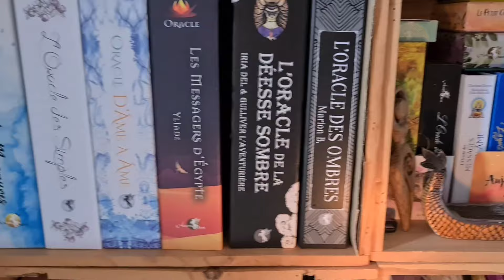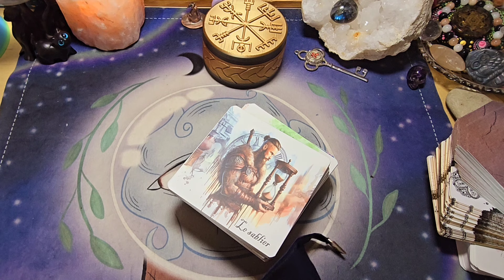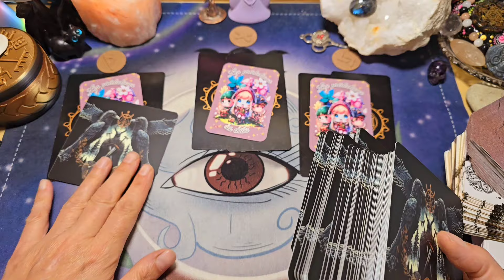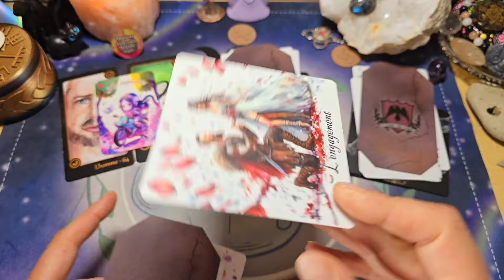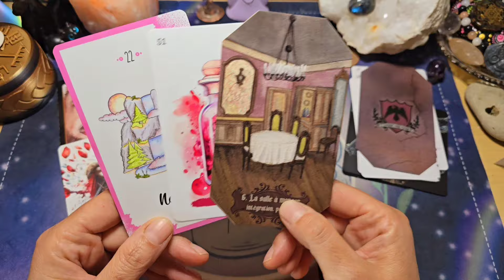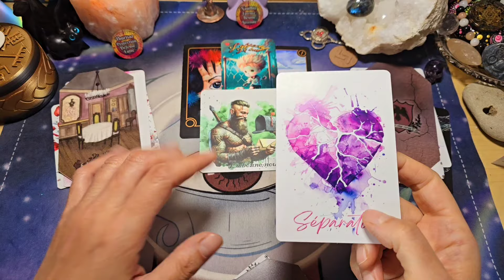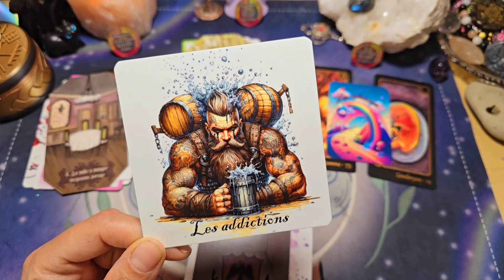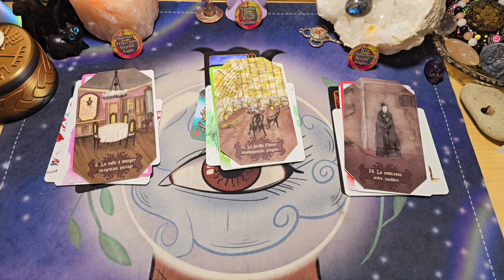🔮 Votre guidance pour ce week-end du 8 & 9 juin 2024 ( 3 choix ) 🔮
Voici votre tirage des énergies pour ce week-end du 8 & 9 juin 2024 (3 choix)

Comme d'habitude faites votre choix entre un de ces 3 objets :

🐈‍⬛ le chat noir⌛ 08:20
🧙 la sorcière ⌛ 13:20
🗝 la clé ⌛ 17:33

✒ jeux utilisés pour ce week-end :

🕯 l'oracle rhô
🪓 l'oracle Messages du Valhalla de ‎@razieletgaia
⭐️ l'oracle Purple explosion de onyx world
🧚‍♀️ l'oracle du manoir des Hellébores noirs de ma belle @irishelinac
🔮 les runes pills holographiques de ma belle Christelle @lesoraclesdecricri
⭐️ l'oracle Garance de Géraldine Garance
🌱 L'oracle Solenn de @VirginieGraphic
☘️ l'oracle Les prédictions des chibis de ma belle Christelle @lesoraclesdecricri